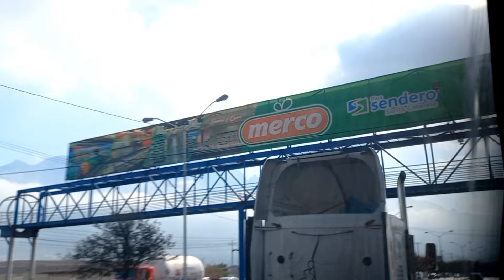😱 NUESTRO PRIMER VIAJE A MONTERREY N.L MÉXICO 🇲🇽